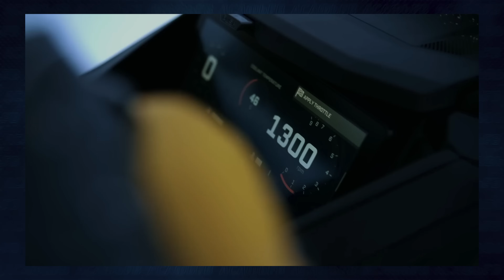КУПИЛ машину ЛУЧШЕ, чем PORSCHE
Профиль в ТикТоке — @real.asafevstas
Таймкоды:

00:00 Не опять, а снова
02:23 Что купил-то вообще
08:06 Жоска наваливаем
09:17 Зачем, почему и для чего
18:12 Ещё жёстче наваливаем
19:03 Подводим итоги